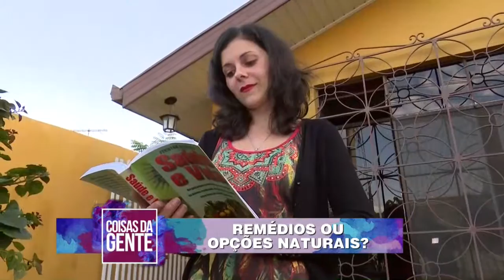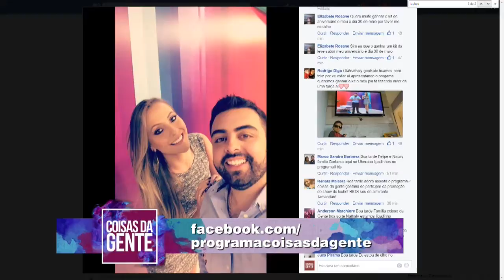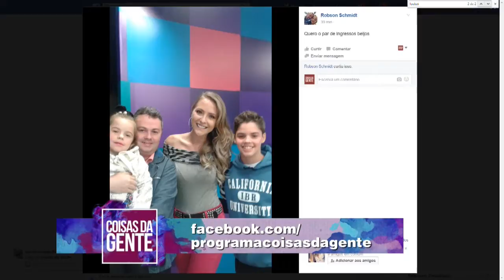Coisas da Gente com Nathaly Goolkate e Felipe Macedo - 19/05